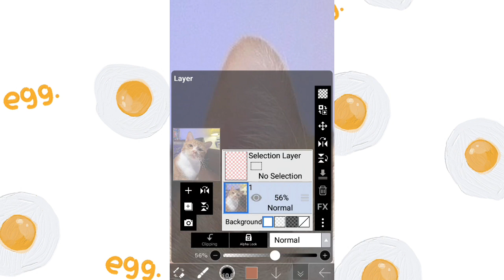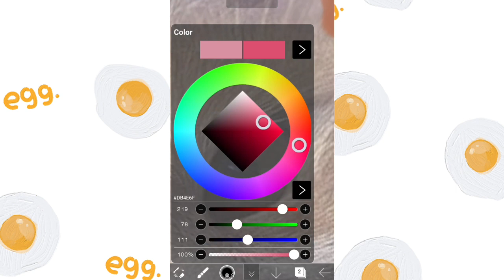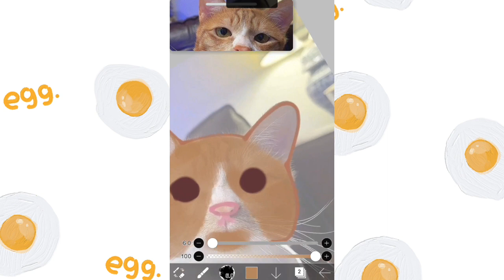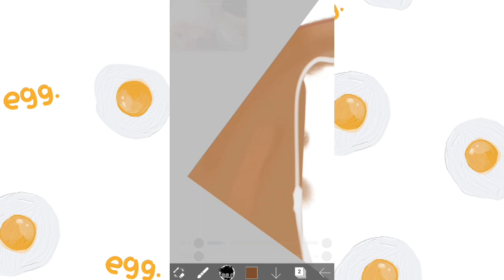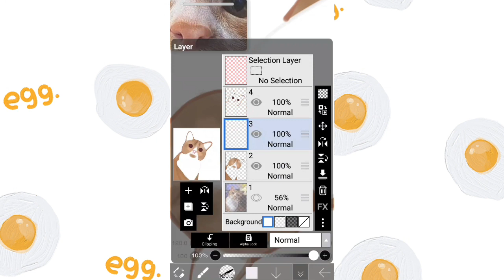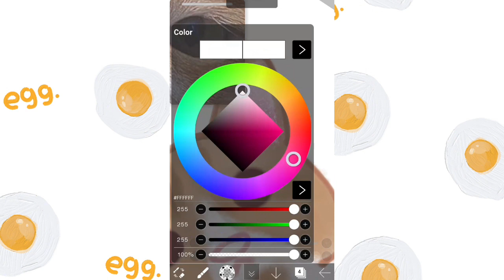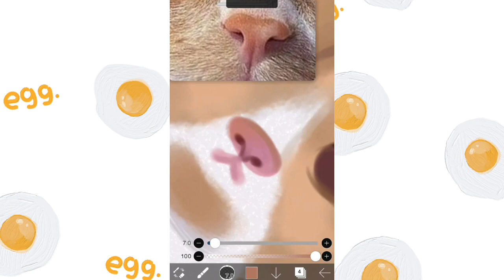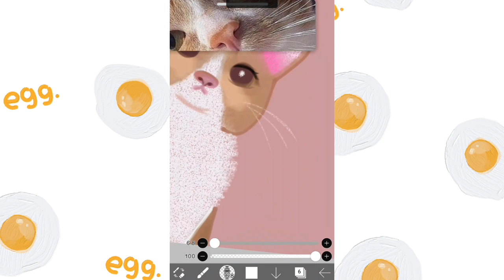Drawing cat in Ibispaint✨ || Orange cat || Ibispaint x